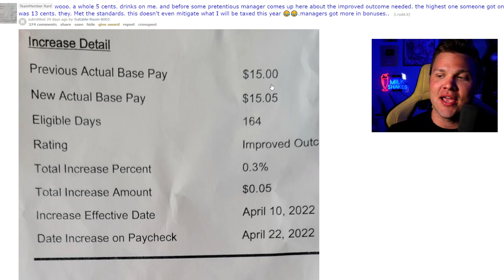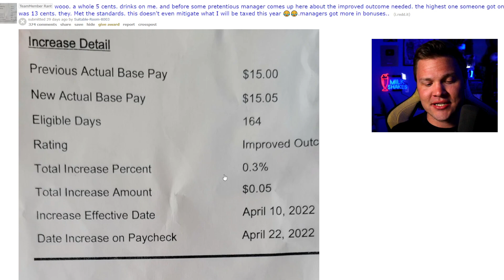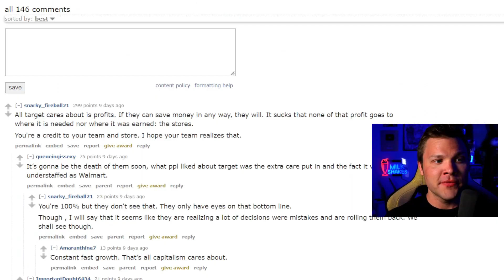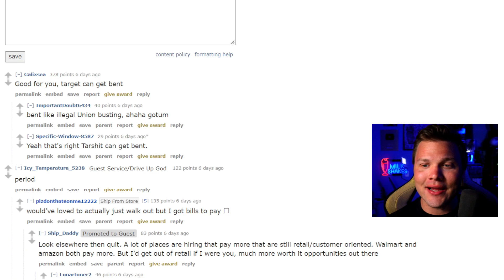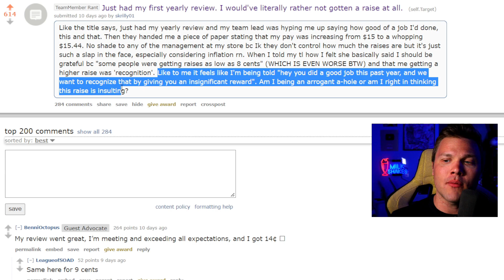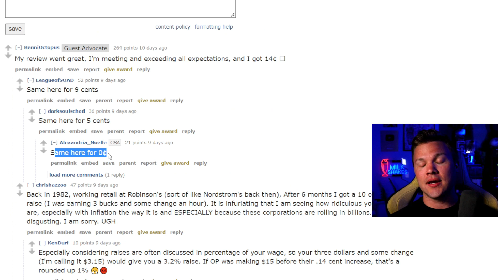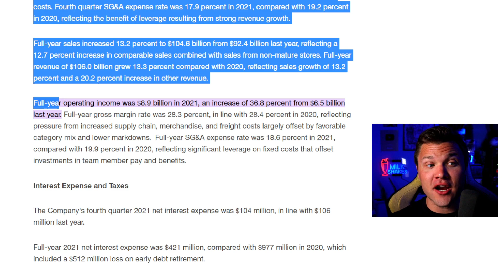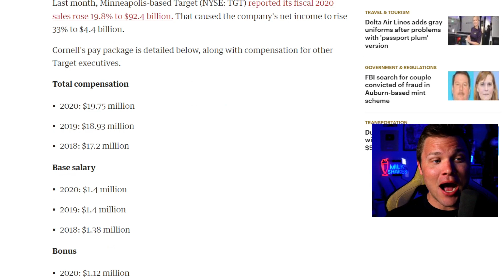Target Delivers PAY CUT To All Employees... During Record Profits... I'm So Done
Target slams employees with raised as low as zero or 3 cents crippling workers during inflation. Also during record profits. The CEO got a 2k% bonus though.

Kroger, Walmart, Gamestop, Tractor supply, Amazon, and more helping with this non sense. Retail Horror in full force.